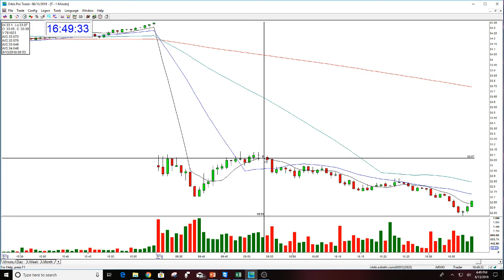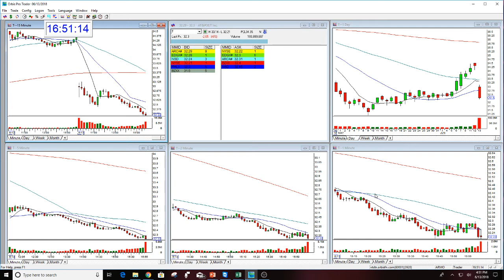T PLAY OF THE DAY-6-13-2018